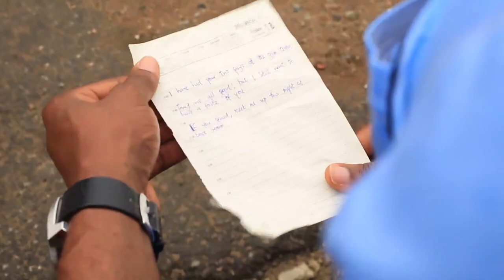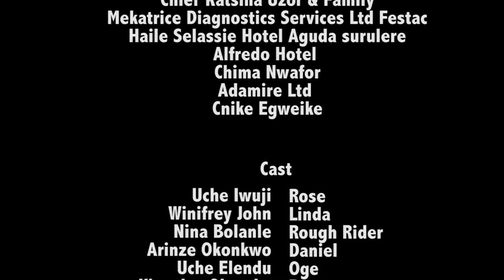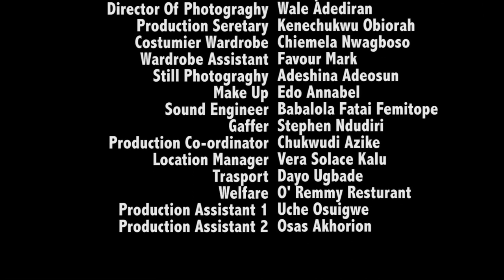Gym Master Season 1 Epi 13